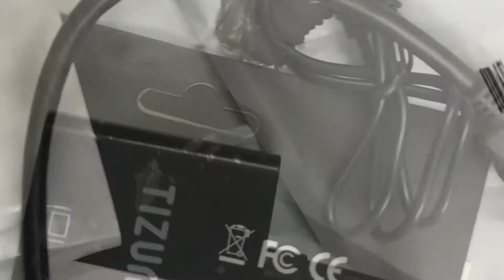Tijum HDMI to VGA converter with audio | Best for projector | Monitor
In this video we will review tijum hdmi to vga cable converter